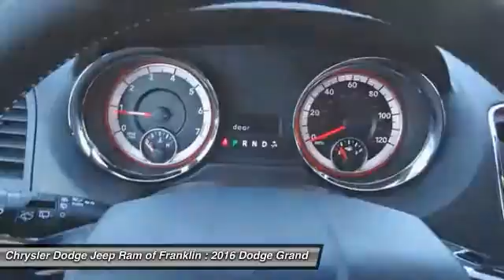2016 Dodge Grand Caravan Franklin TN R320013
2016 Dodge Grand Caravan SE Plus

Don't miss this 2016 Dodge Grand Caravan. It's equipped with Automatic transmission and features a Bright White Clearcoat exterior. With 11 miles, You'll want to take this  home. Make a great choice today.